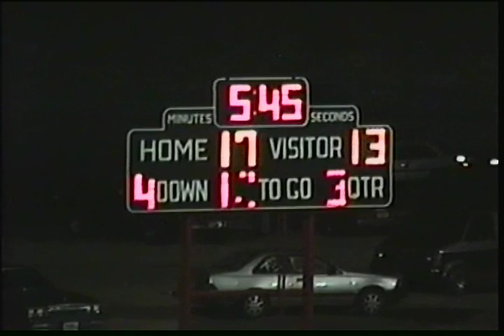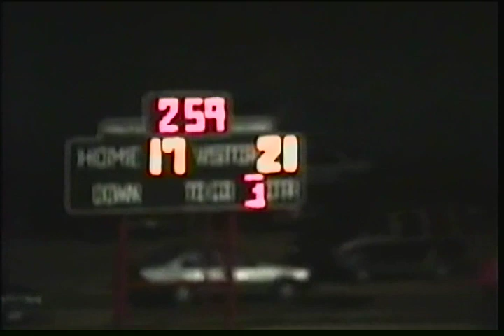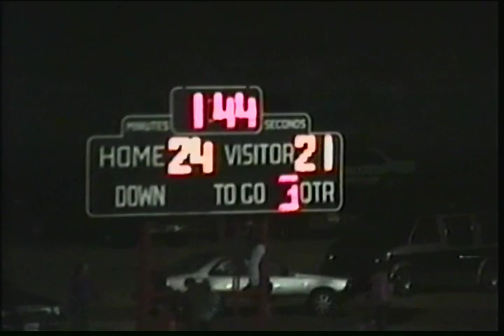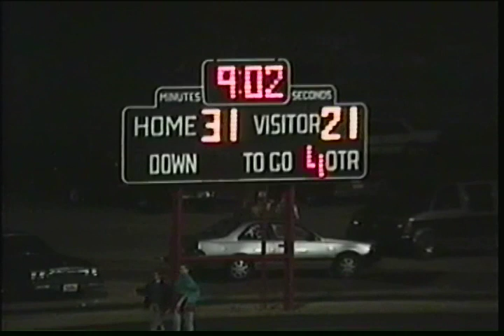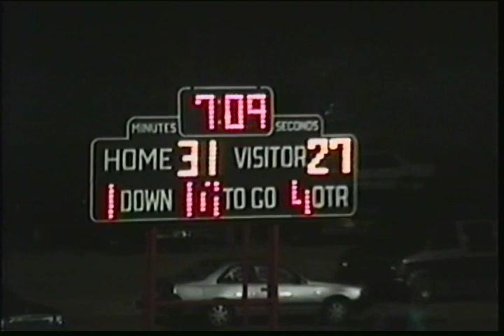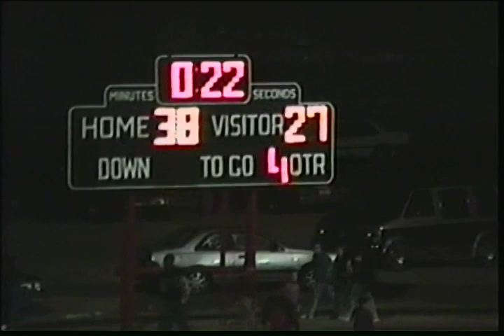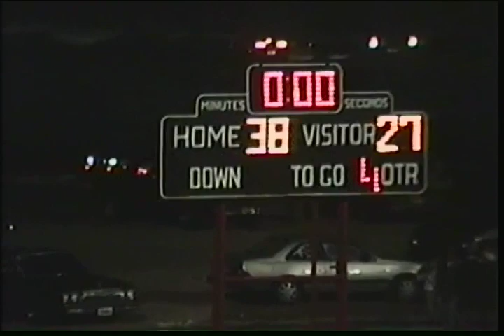Liberal High School vs Great Bend High School 1992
LHS (38) vs GBHS (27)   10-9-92 Game 6